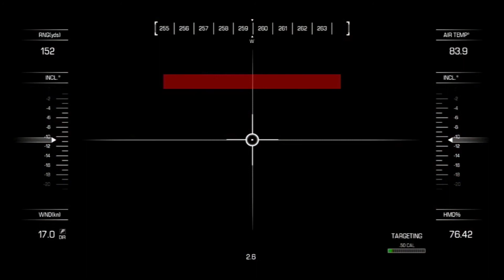Call of duty ghosts EP-04 /// కాల్ ఆఫ్ డ్యూటీ గోస్ట్స్ తెలుగు గేమ్ప్లే-JK GAMIEVERSE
Welcome to JKGAMIEVERSE YOUTUBE CHANNEL. !